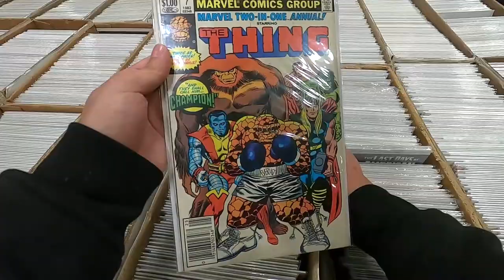New York Comic Con 2022 Trailer !!!